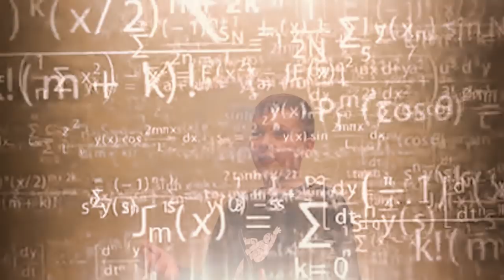PAUSE CHALLENGE with a TWIST!!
Pause Challenge twist! I play the pause challenge but this time we do more then just pause with the magic remote! See what fun things we do with the remote and the pause game.